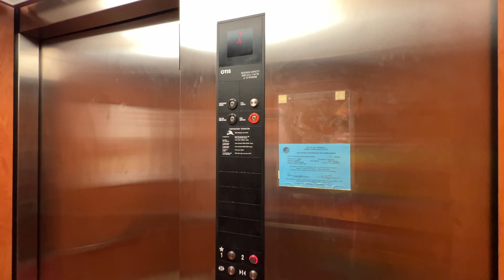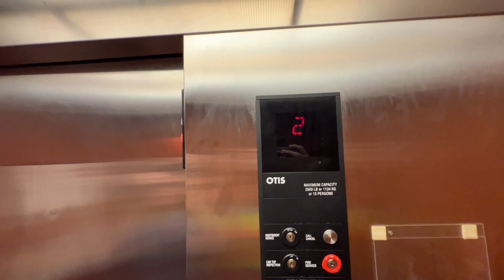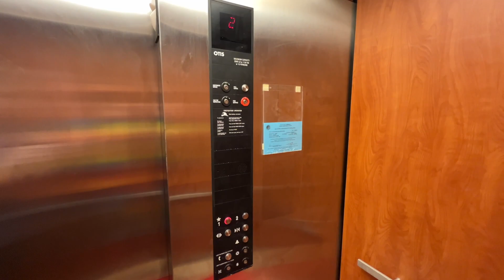Otis Series 5 NEL at State Farm in Williamsburg, VA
(June 2023)  I thought this would be a boring elevator but boy did Aaron surprise me here!

Support elevaTOURS!